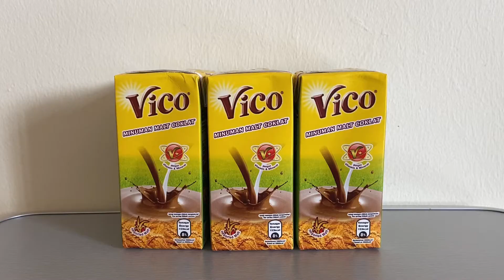Vico Commercial video 1